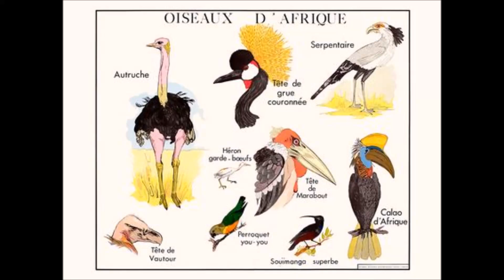Des oiseaux d'Afrique (Le Souimanga à queue violette au Souimanga de Fraser)